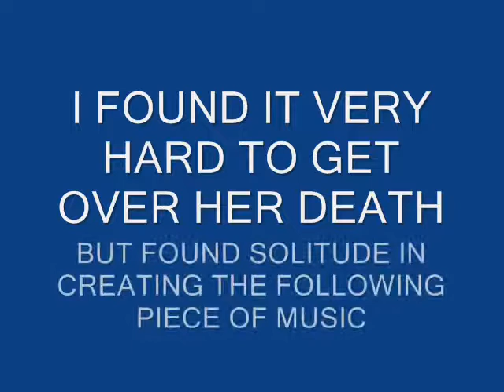LYNSEY DE PAUL -A MUSICAL TRIBUTE BY DAVID SIMON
A MUSICAL TRIBUTE TO A TINY BUT BEAUTIFUL AND TALENTED LADY WHO'S  CHARACTER WAS FAR GREATER THAN THE SUM OF HER STATURE. SHE WILL BE VERY SADLY MISSED.
I COMPOSED THIS MUSIC IN LATE OCTOBER AFTER HER DEATH AND HAD HOPPED TO GET IT ONLINE THEN ,BUT ILLNESS AND OTHER PROBLEMS COMPOUNDED TO DELAY THIS.  THE COMPOSING OF THIS PIECE HELPED CONSOLE ME . I HOPE IT DOES THE SAME FOR ALL WHO APPRECIATED 'OUR LYNSEY'